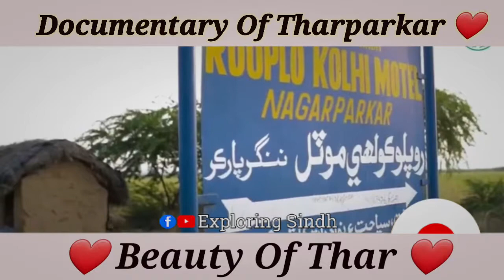Documentary Of Tharparkar, Sindh | Thar Desert History | Rich Culture of Thar